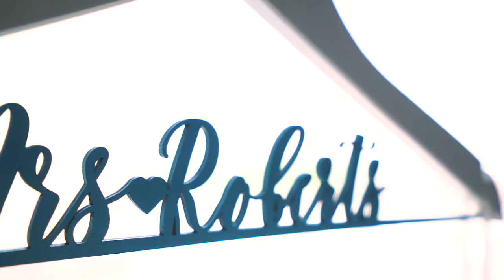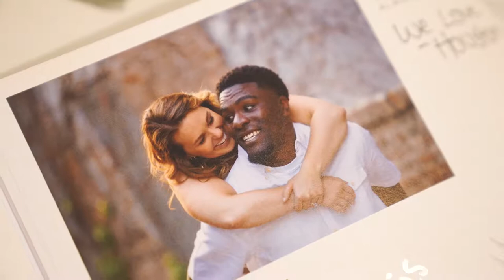The Best Groom Reaction! | The Scoular Ballroom, Omaha, NE | Desmond & Christa